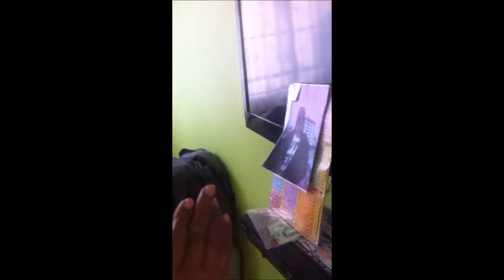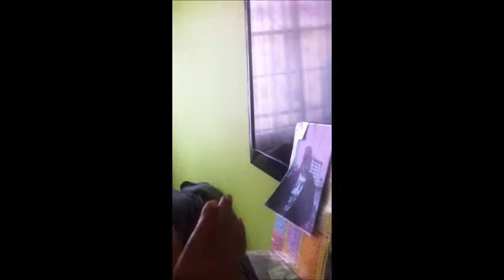MISA Y ORACION DE SALUD